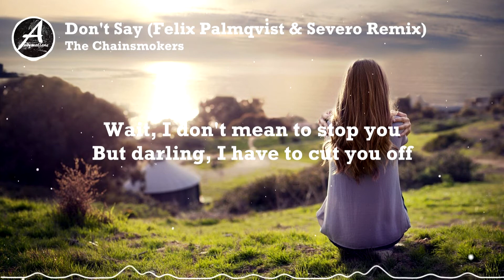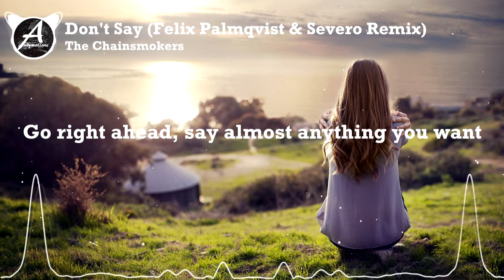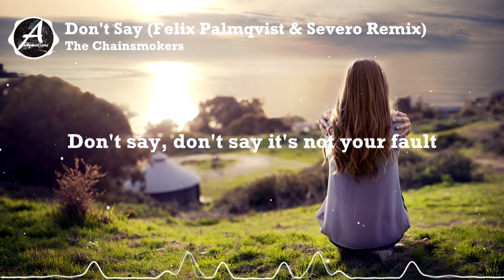The Chainsmokers - Don't Say (Felix Palmqvist & Severo Remix) (w/Lyrics)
Support Felix Palmqvist:
SC: @felix-palmqvist

Support Severo:
SC: @severoofficial

♫ LYRICS:
The Chainsmokers  - Don't Say (Felix Palmqvist & Severo Remix)

Dropping bombs in cups of coffee
You said it hits you all at once
I'm already tired and it's the morning
Then you clear your throat
Deep down I know that this is done
You tell me you're sorry and I'm laughing
You say sometimes these things just don't work out
'Cause you're only human, this shit happens
Wait, I don't mean to stop you
But darling, I have to cut you off
Don't say, don't say you're human
Don't say, don't say it's not your fault
I won't take the bait or these excuses that you're using
So, don't say, don't say you're human
Just don't say, don't say you're human